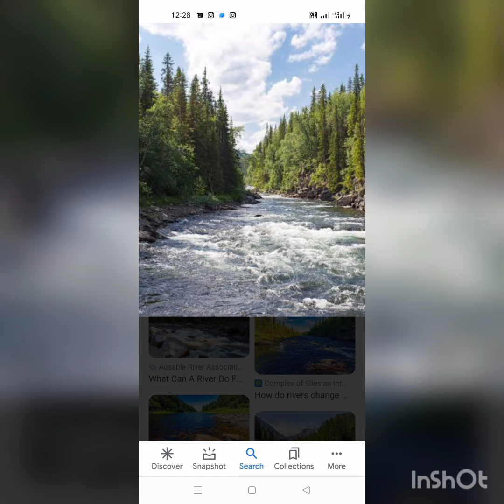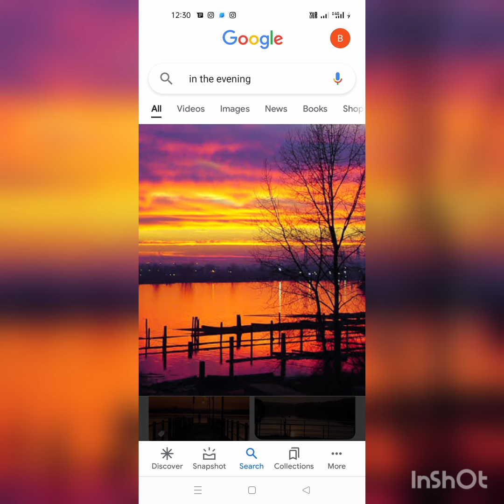3 June 2024